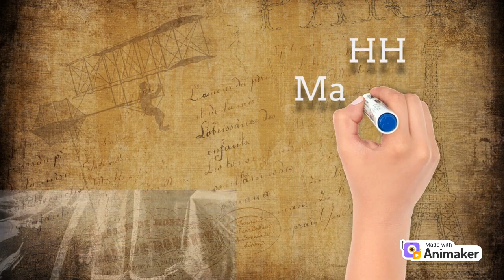the nawabs in Indian history/the history of Nawabs in Indian history/Time line rulers of Nawabs/